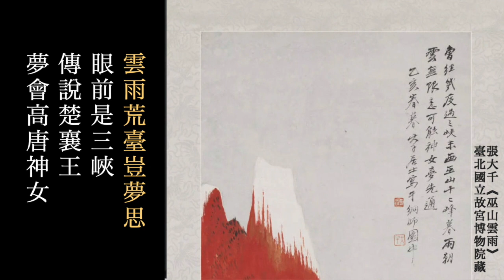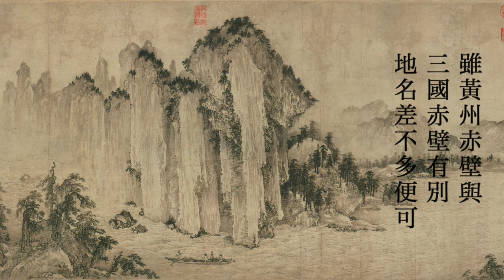杜甫 詠懷古蹟五首其二 陳耀南教授主講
杜甫 詠懷古蹟五首 其二
搖落深知宋玉悲，風流儒雅亦吾師。悵望千秋一灑淚，蕭條異代不同時。
江山故宅空文藻，雲雨荒臺豈夢思? 最是楚宮俱泯滅，舟人指點到今疑。